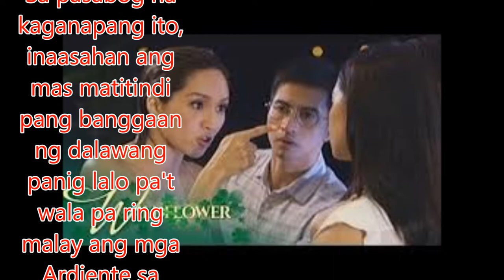'Wildflower,' pumalo sa bagong all-time high TV rating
Philippines News today : Entertaiment scandals

Tinutukan at patuloy na tinatangkilik ng mga manonood ang hit primetime serye na "Wildflower" na pinagbibidahan ni Maja Salvador.
Sa nagdaang episode nito noong Mayo 3, nakamit ng programa ang bagong all-time high national TV rating na 23.7%, ayon sa datos ng Kantar Media.
Nagpatuloy naman ang tensyon noong Biyernes, Mayo 5, matapos na isiniwalat ni Camia (Sunshine Cruz) ang kasamaan ng mga Ardiente, partikular na ang utos ni Emilia (Aiko Melendez) na patayin ang kanyang pamilya.
Inilantad din ni Camia ang tangkang panggagahasa sa kanya ni Raul (Wendell Ramos).
Sa pasabog na kaganapang ito, inaasahan ang mas matitindi pang banggaan ng dalawang panig lalo pa't wala pa ring malay ang mga Ardiente sa tunay na pagkatao ni Ivy (Maja) na siyang tumutulong sa inang si Camia sa paghihiganti.